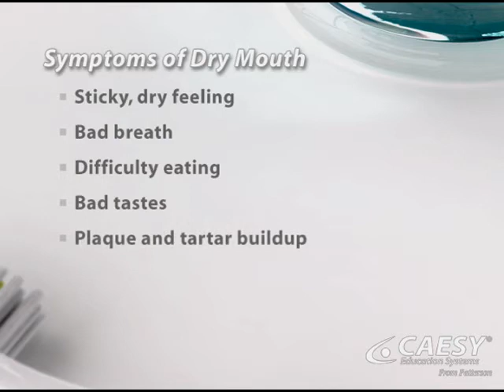Dry Mouth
Explanation of xerostomia (dry mouth) and possible side effects on the teeth.